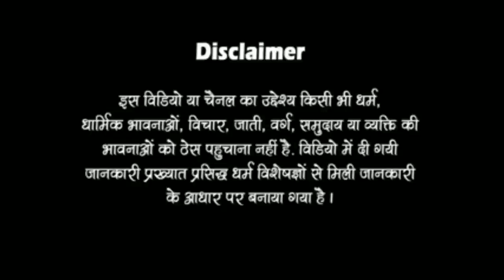चीन की ये सच्चाई आपका दिमाग खराब कर देगी/Real face of china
Keep supporting👍👍👍